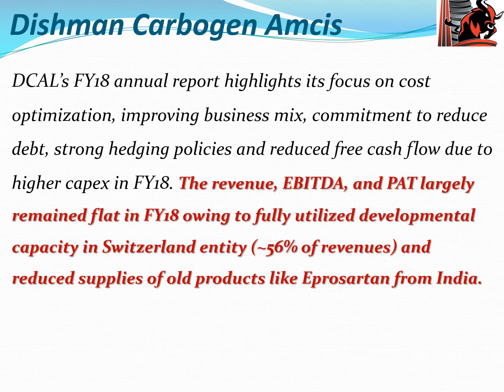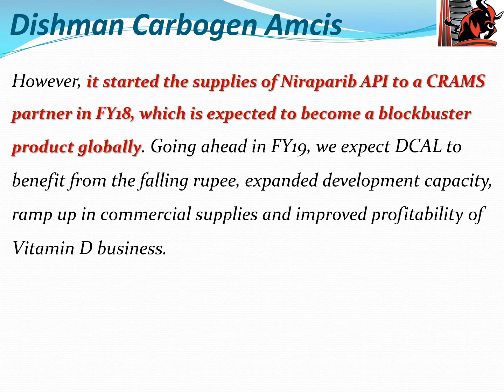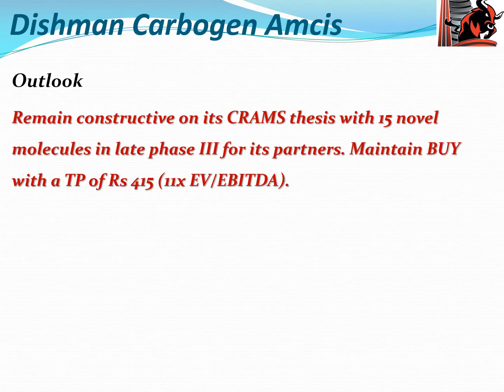Multibagger Stocks - Dishman Carbogen Amci - 78% - duration 6 to 12 months !!!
Multibagger Stocks to make multi fold income !!! Multibagger Stocks - Dishman Carbogen Amci - 78% - duration 6 to 12 months !!!